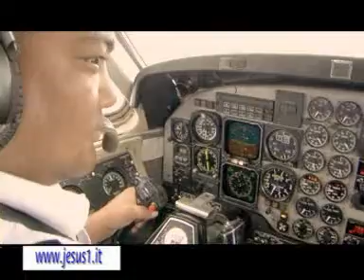Nepal QUI OSANO LE AQUILE.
QUI OSANO LE AQUILE, Nepal.
SORVOLARE L'HIMALAYA E' COME TOCCARE IL CIELO.
UNO SPETTACOLO MOZZAFIATO.